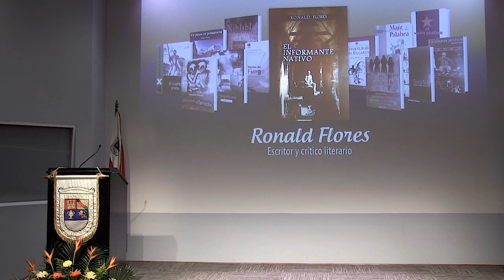Reconocimiento al Autor Nacional (2018): Ronald Flores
Dentro del marco de la Semana Jurídica, la Facultad de Derecho otorgó el reconocimiento Autor Nacional 2018 al escritor y crítico literario Ronald Flores por su obra El informante nativo. El homenajeado  sus  35 años ya había publicado 8 novelas 4 libros de ensayos, 2 libros de cuentos, y ganado los premios Mario Monteforte Toledo por su novela Último silencio; y 15 de septiembre por su libro de ensayo Signos de fuego.

La introducción del acto estuvo a cargo de Silvia Bollat quien mencionó el desafío que plantea el siglo XXI a la intelectualidad hispanohablante por la competencia que existe actualmente entre la literatura y las tendencias del mundo audiovisual, que se imponen con imágenes y sonidos fabricados especialmente para captar la atención de los usuarios.

También, habló de la importancia que esta casa le otorga a la lectura que se inculca en los jóvenes cuando inician sus estudios, por ser esta una actividad primordial para la vida cotidiana y social del hombre, quien no debe olvidar que la cultura audiovisual tiene sus bases en la cultura letrada. Además, enfatiza en el enriquecimiento que muchos autores guatemaltecos le han dado a nuestro acervo nacional.

"La letra escrita conserva nuestra lengua y nuestra memoria histórica. - Silvia Bollat

Stephanie Falla tuvo a su cargo el encomio en el que manifestó las cualidades y talentos que caracterizan la figura del escritor y crítico literario Ronald Flores, así como sus tendencias en la escritura, sus logros literarios, su formación académica, dedicación como profesor universitario y lo extenso de su obra.

"Los libros de Flores son un reto intelectual cargado de referencias históricas, sociales, culturales del país y del mundo, son un constante estímulo para descifrar el contenido literario metatextual, intratextual y hasta hipertextual”. - Stephanie Falla

También, en una aproximación a El informante nativo, razón que motivó este reconocimiento, Stephanie Falla hizo referencia a cuatro capítulos que seleccionó de los once que consta la obra, con el objetivo de enfatizar en las características de la narrativa y dejar una curiosidad intelectual.

Milton Argueta decano de la Facultad de Derecho por su parte, en su discurso mencionó la importancia que tiene escritor en la vida de las personas. El reconocimiento fue entregado por María José Lamuño, secretaria general y promotora del Premio Autor Nacional.

Ronald Flores el escritor homenajeado, agradeció a autoridades e hizo referencia sobre el tema del libro El informante nativo, una exploración del terrible racismo que se vive en la sociedad guatemalteca. Además, manifestó su satisfacción por saber que se están formando en la UFM estudiantes de Derecho quienes tendrán en sus manos la justa aplicación de leyes en este país.

"Durante bastante tiempo quise dejar registro en mis libros de ese conflicto entre un individuo que simplemente está buscando llevar a realización su ser, y de la compleja sociedad tratando de impedir que logre su destino”.  - Ronald Flores

Te invitamos a ver el homenaje del escritor guatemalteco Ronald Flores en el que se expone su extensa obra.